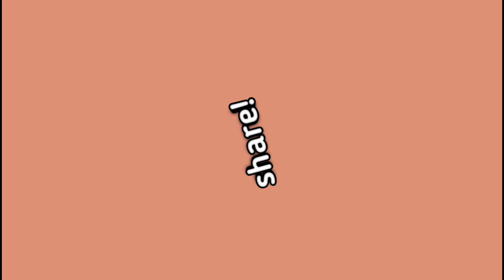Inihaw na Tuna (sawsawan mangga)sobrang sarap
Maraming salamat sa panunuod at suporta guyz 😀😊😊